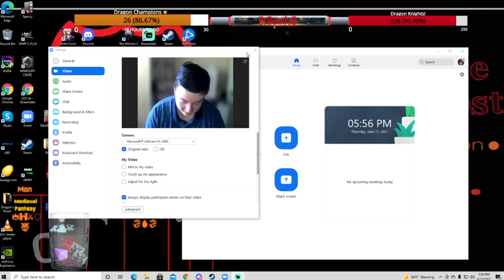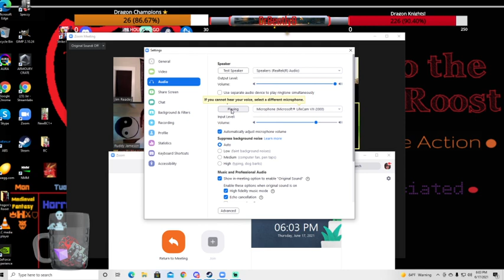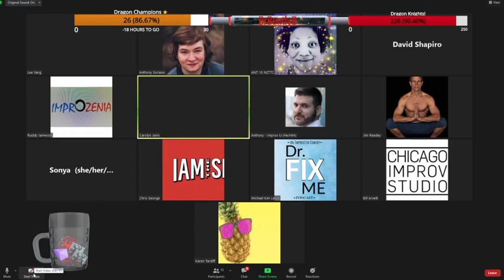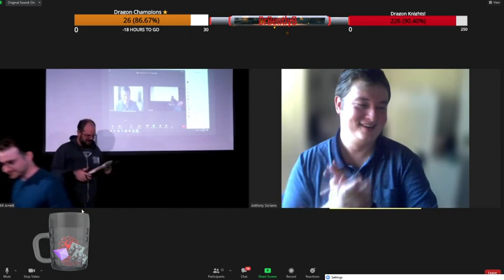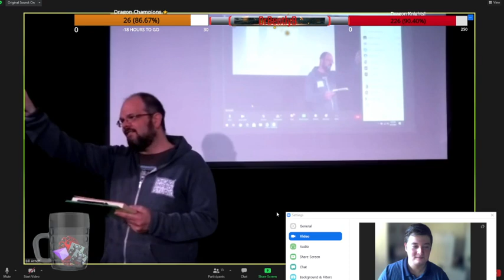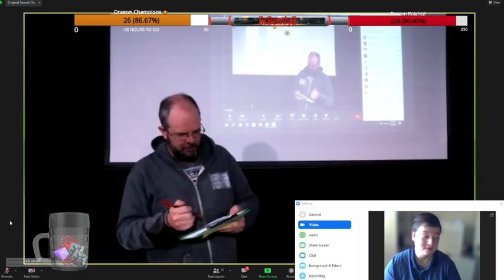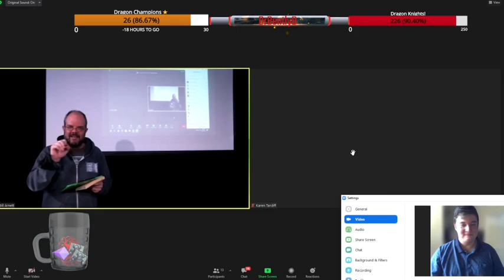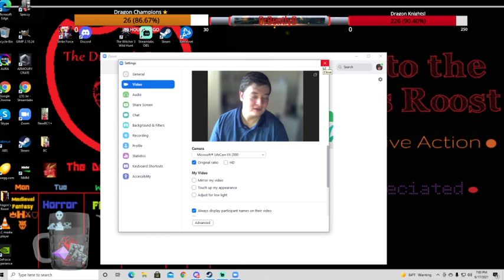Final Improv Jam 🎭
I join my friends at the 'Chicago Improv Studio' for one more improv jam. Something that I have immensely enjoyed taking part in over the last year during quarantine. It is a hybrid jam with about 50 people in the audience there at the Bug House theatre in Chicago, and a few of us on Zoom.

It is a great time to close them out, but I sure am gonna miss them! Next time I pass through Chicago, I know where I am visiting first.